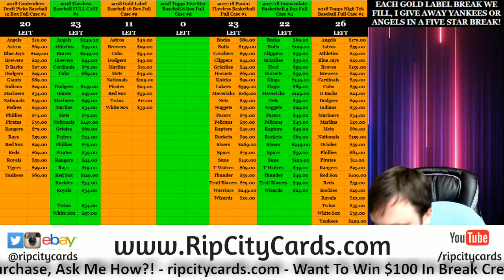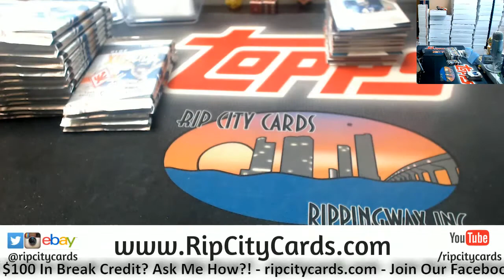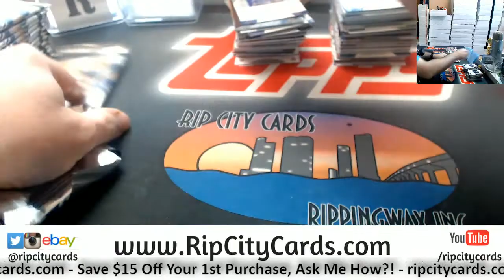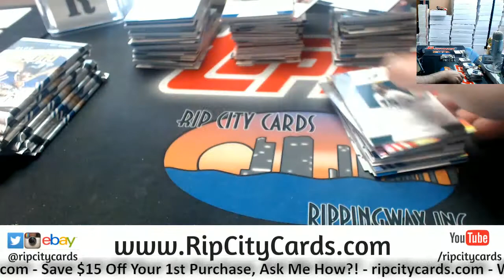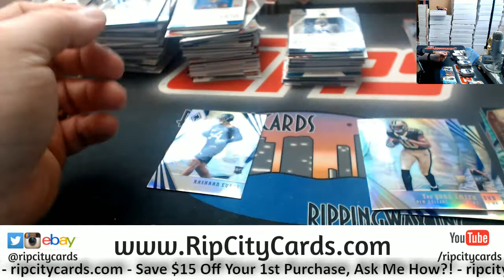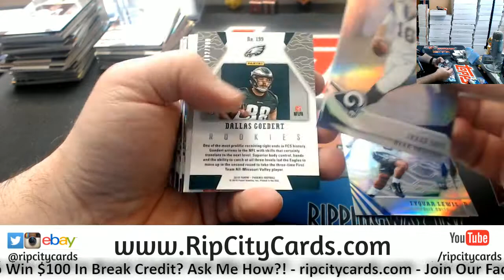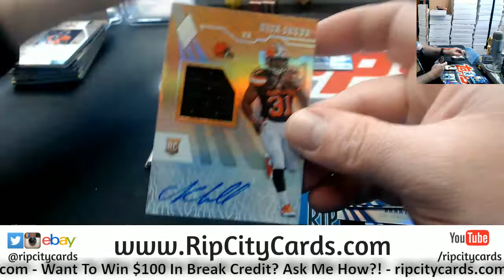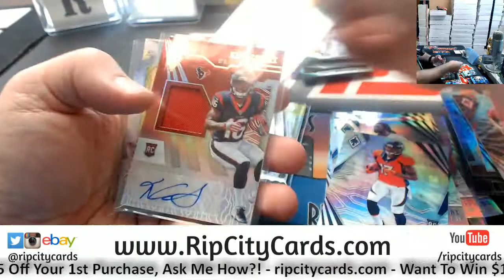2018 Phoenix Football 4 Box #6 ebay